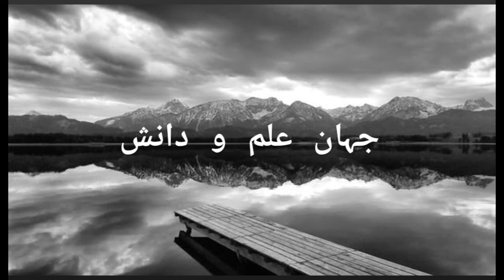Jahan e Ilm o Danish (Radio Show - Episode 6)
COMSATS Abbottabad collaborated with Radio Pakistan to bring together a Radio Show named 'Jahan e Ilm o Danish'.  This show holds many inspiring and informative stories, so be sure to listen to each episode.